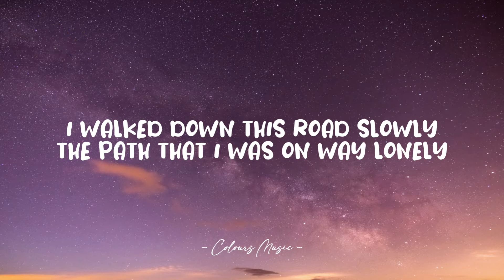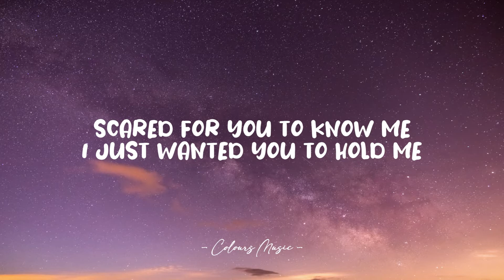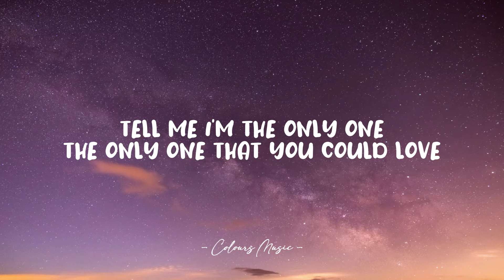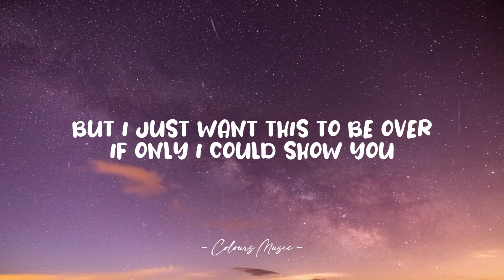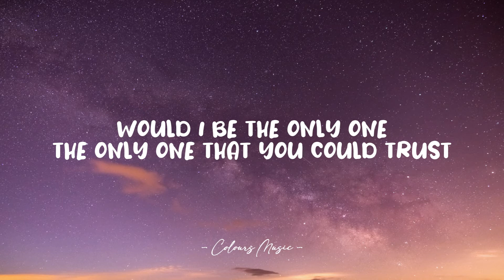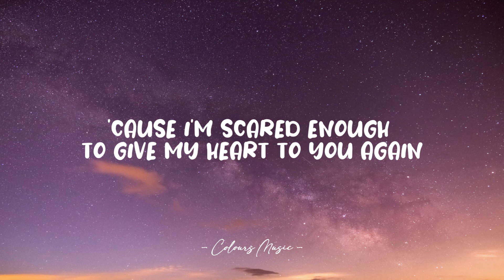Myya's Diary & Kiki Rowe - Are You Scared Of Love? (Lyrics) 🎼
Are You Scared Of Love? - Myya's Diary & Kiki Rowe (Lyrics)
Lyrics video for "Are You Scared Of Love?" by Myya's Diary & Kiki Rowe.

📜 Lyrics:

I walked down this road slowly
The path that I was on way lonely
Starting to forget who I was
Losing the person I loved

Scared for you know me
I just wanted you to hold me
Tell me I'm the only one
The only one that you could love

I didn't know we would be here but now we are
I didn't know I would fall for you this hard
I didn't know that love would tear me apart

Are you scared of love?
Cause I'm scared of love
Am I good enough for you?
Cause I'm scared enough
To give my heart to you again

Every morning wake up broken
Smile but inside I know it
Saying that it's just a moment
I tell myself that ill be all good

But I just want this to be over
If only I could show you
Would I be the only one
The only one that you could trust

I didn't know that love could tear me apart